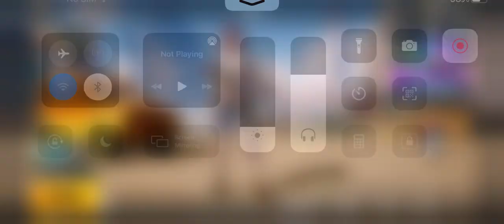This new emote is Dope ❤️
bgmi
pubg
short